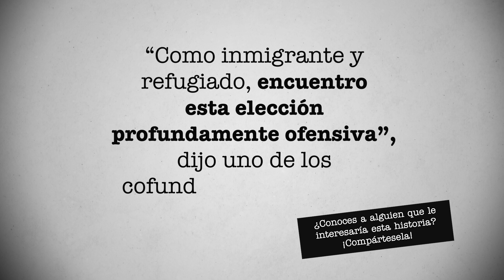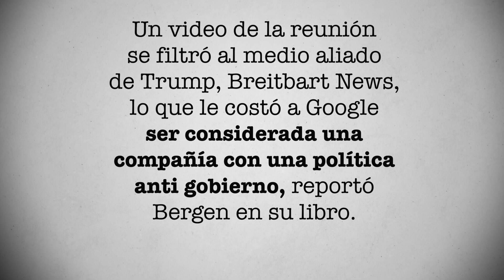Así fue la reacción en las oficinas de Google tras el triunfo de Donald Trump | PÁGINA 18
Sergey Brin tomó la palabra. “Como inmigrante y refugiado, encuentro esta elección profundamente ofensiva”, dijo uno de los cofundadores de Google. La elección de Donald Trump como presidente de Estados Unidos causó una crisis al interior de la empresa. Conoce la historia en este video de Página 18.

El 10 de noviembre de 2016, dos días después de la elección de Donald Trump como presidente de Estados Unidos, los principales Googlers tuvieron una reunión, informó Mark Bergen en su libro “Like, Comment, Subscribe” 1. Sergey Brin, quien tenía un rato de estar alejado de los asuntos de Google, subió al escenario. “Como un inmigrante y refugiado, encuentro esta elección profundamente ofensiva, y sé que muchos de ustedes también”, dijo Brin.

Larry Page acompañó a Brin e invitaron al escenario a algunos ejecutivos en la operación de Google. Entre ellos, Sundar Pichai, el sucesor de Page como CEO de Google.

Hubo una serie de preguntas y respuestas. Pichai aseguró que ese tipo de preguntas se realizaban en los más altos niveles de Google, pero quería ver más “data y trabajo empírico”.

De acuerdo a Bergen, en un momento de la reunión, Brin dijo que la data sugería que “el fastidio llevó al crecimiento del facismo y a la revolución comunista”. Luego hizo una pausa para buscar las palabras correctas: “a veces suceden, sabes, cosas realmente malas”.

Un video de la reunión se filtró al medio aliado de Trump, Breitbart News, lo que le costó a Google ser considerada una compañía con una política anti gobierno, reportó Bergen en su libro.

Al día siguiente, el staff de YouTube se reunió en un patio. “El lugar que en ocasiones anteriores tenía música, bebidas y snacks, ahora arroja caras de confusión”.

En un momento, uno de los empleados de YouTube afirmó que los canales que apoyaron a Trump durante la elección tuvieron más watchtime que los canales de medios de comunicación. “Esta es una crisis”, afirmó.

¿Quieres conocer más sobre la historia de YouTube? Escríbenos tu opinión sobre este video y no olvides que en Página 18, diario tenemos una historia nueva que contarte.

¿Quieres ver más contenidos sobre la historia de YouTube? Checa nuestra playlist

¿Quieres entender a tres personas se les ocurrió un sitio de citas y terminó siendo la mayor plataforma digital de video? Léete este libro: “Like, Comment, Subscribe” narra la verdadera historia del inicio de YouTube hasta después de la pandemia, o sea, casi todo lo que tienes que conocer de la plataforma.

La mitad de los 2000 fue una época fascinante. YouTube llegó al mundo en 2005, periodo en el que MySpace, Twitter, Facebook, Netflix, el iPhone, Google+, bueno, Google+ no, marcaron el camino y moldearon nuestras vidas al integrarnos al mundo digital.

YouTube está tan presente en nuestras conversaciones que parece que lleva toda la vida aquí. Y quizá para algunas personas sí, pues en 2023 cumplió 18 años y hay casos como Ryan Kaji, quien nació en 2011 y desde hace tiempo es millonario con su canal RyansWorld, que tiene 35 millones de suscriptores.

Quizá no tanto con la idea adecuada, pero afortunadamente para ellos (se hicieron multimillonarios) - y quizá para el mundo - pivotearon su idea original de un sitio para citas en la plataforma de video más grande - por ahora - de la historia: YouTube. Pasaron de tener ratas en su oficina que se encontraba arriba de una pizzería en San Mateo, California - esto es real - a una adquisición de Google por 1,650 millones de dólares. ¿A quién no le inspiran este tipo de historias?